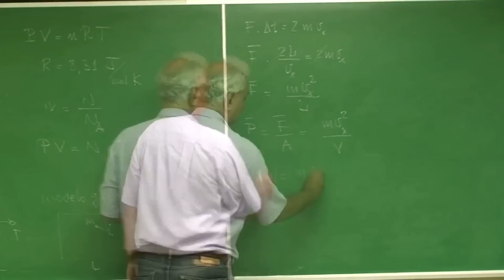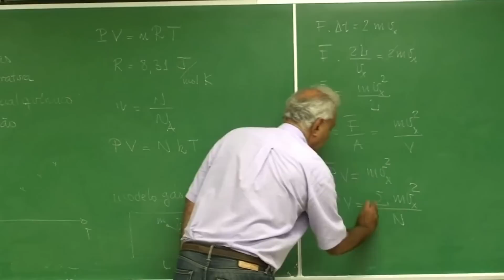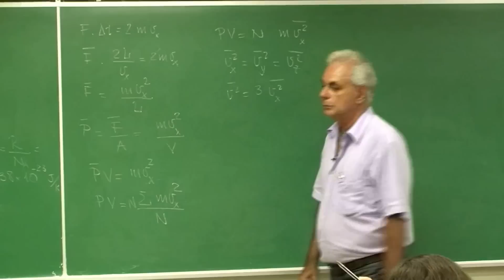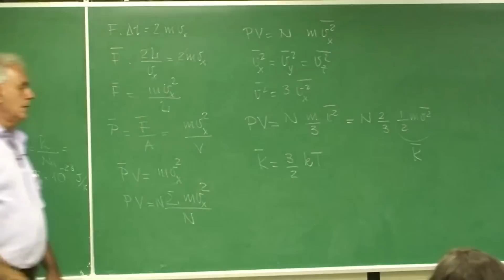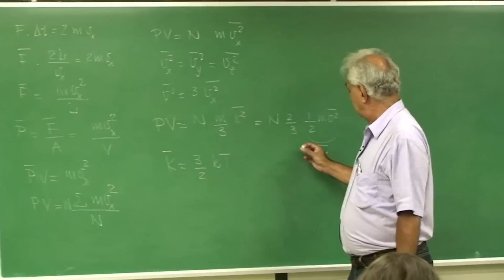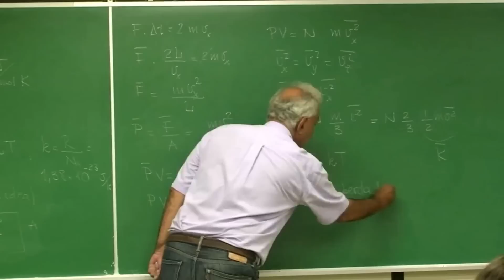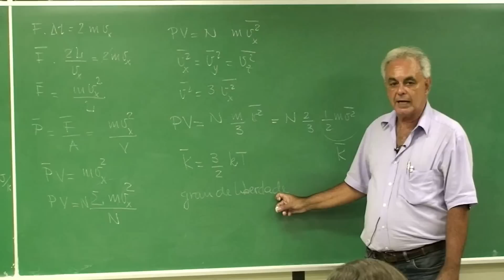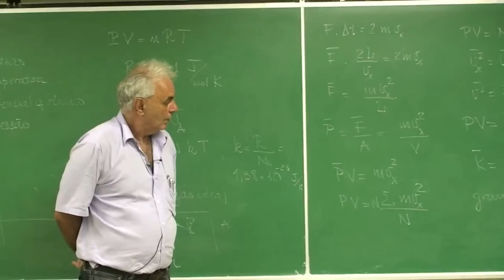RELAÇÃO ENTRE TEMPERATURA E ENERGIA | Jorge Sá Martins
Aula 1.4 - Modelo mecânico para o gás ideal e a equipartição da energia - Prof. Jorge Sá Martins